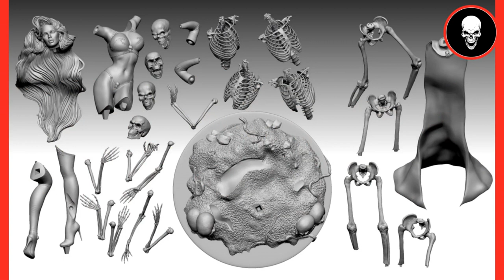Crucial-Con Online: Quarantine Studio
Get the latest news directly from William Everhart, the Art Director at Quarantine Studio!!!

GET CONNECTED!